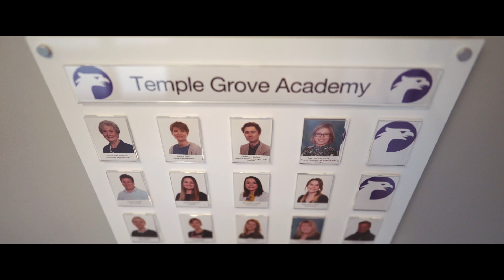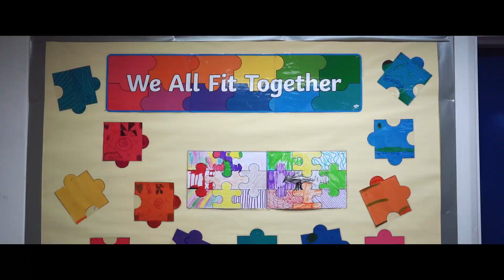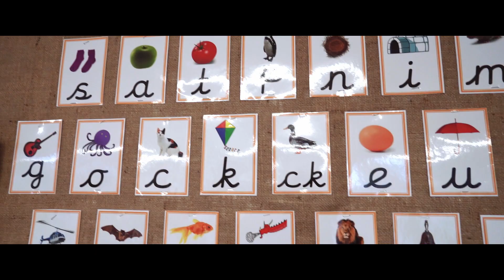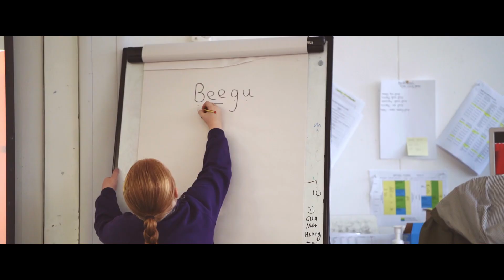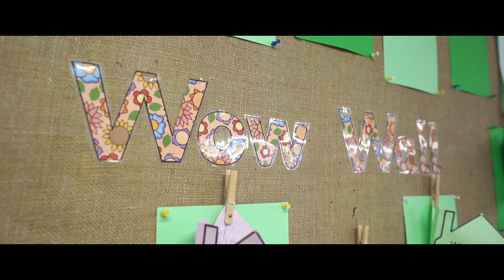Temple Grove Academy Film